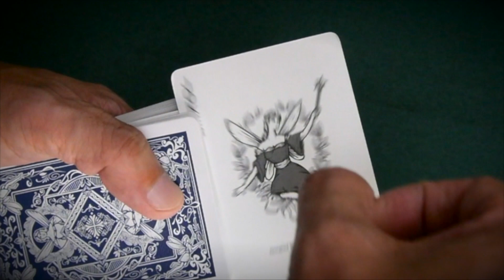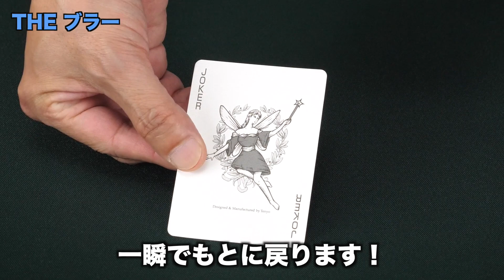THE ブラー｜full｜初心者からできる マジックグッズの専門メーカー【テンヨー公式】｜Tenyo THE BLUR T-295【生産終了】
【2021年 テンヨーマジック新製品】トランプの印刷がすべてブレてしまうという、とびきりユニークな現象に思わず自分の目をこすることでしょう。１組全体に隠された巧妙な仕掛けによって、やさしく見せることができます。

2020年9月発売
1,500円（税別）
詳しい解説書つき

「学校のお楽しみ会で人気者になりたい！」
「飲み会でモテたい！」
「テレビで見たあのマジックの種明かしが知りたい！」
「宴会で一芸披露しなくてはいけなくなった！」

マジックを始めるきっかけは人それぞれです。マジックの専門メーカーである私たちテンヨーは、誰でもマジックがやさしく始められるよう専門の開発スタッフが日々研究を続けて、毎年新しいマジックを発表しています。

2021年に向けて3つの新作マジックを発表しました。「THE ブラー」はその中の１つ。フランスの天才マジッククリエーター、マシュー・ビシュが考案したカードマジックです。

ドン・キホーテ、Amazon、東急ハンズ、ヨドバシカメラ、ビックカメラ、博品館ほか、全国の玩具店、バラエティ雑貨店でお求めいただけます。

新宿高島屋、横浜高島屋、東急ハンズ名古屋店、キデイランド梅田店、大阪高島屋、博品館TOY PARK銀座本店では、デモンストレーターによる楽しい実演もご覧になれます。

↓その他の2021年テンヨーマジック新製品はこちらをご覧ください。
【テンヨー 2020 MAGIC NEWS ONLINE】